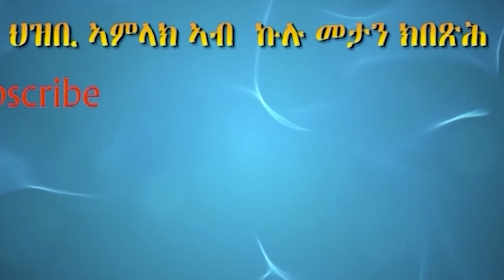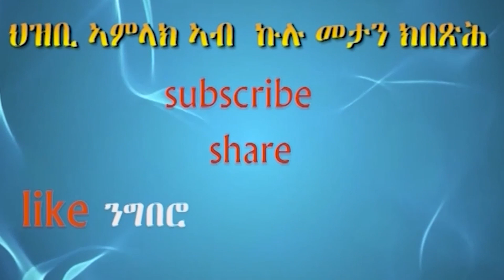Tahgas TV ሃልዎተ እግዚአብሔር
ብዝደለኹሞን ብዝቐለለን ዓቐንን ባነር ስእልን ጽኽፈትን እንዳ ቐየርኩም ተጠቀሙ ኣብዚ ኣለኩም  ባነር  Free   ናይ youtube  ናይ facebook  ናይ  viber  ናይ  whatsapp በዚ  link  እዚ ክትጥቀሙ ትኽ እሉ ኢኹም